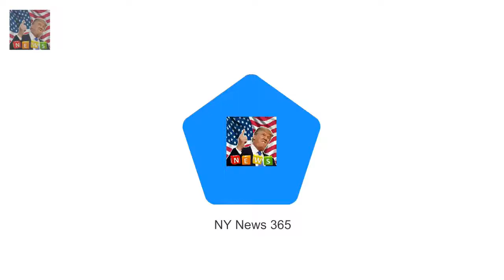Queen reveals Princess Charlotte likes to boss around Prince George Queen had asked girl she was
Queen had asked girl she was presenting Bible to if she looked after little sister Girls mother at Sandringham House in Norfolk said it was the other way around This prompted Queen Elizabeth II to say: Its like that with Charlotte and George Comment echoes Kates previous remark that her daughter is the one in charge The Queen has joked that Princess Charlotte loves to boss around her big brother Prince George

Margot Robbie beats Meryl Streeps longest-standing Oscar record  Meryl Streep 68 landed her 21st :